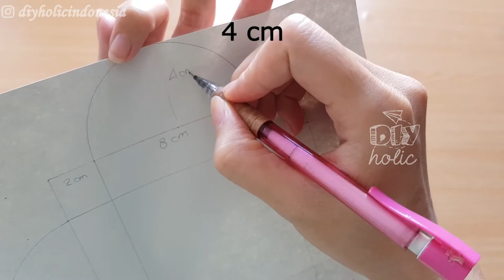HOW TO MAKE PAPER BOX | CARA MEMBUAT KOTAK DARI KERTAS | PASTEL PAPER BOX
Halo teman", di video kali ini kita akan belajar cara membuat kotak dari kertas / pastel paper box.
Paper box ini bisa dipakai untuk mempercantik bungkusan kado"mu.